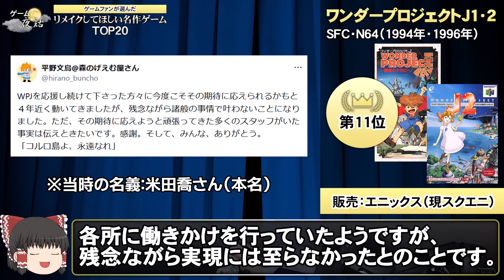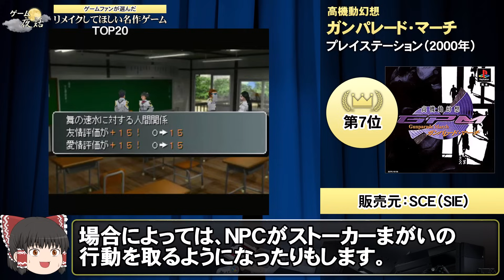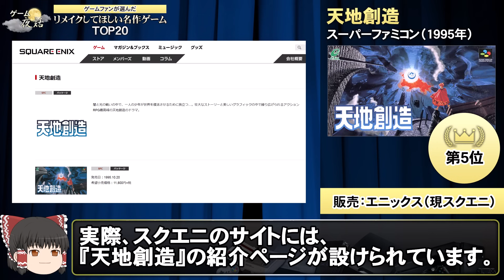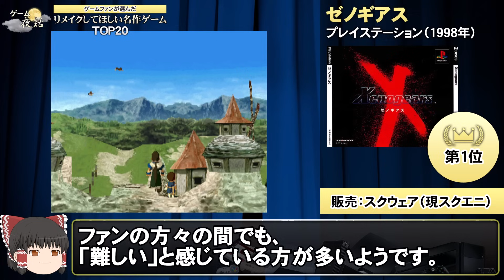リメイクしてほしい名作ゲームTOP20（10位～1位）【第187回後編-ゲーム夜話】